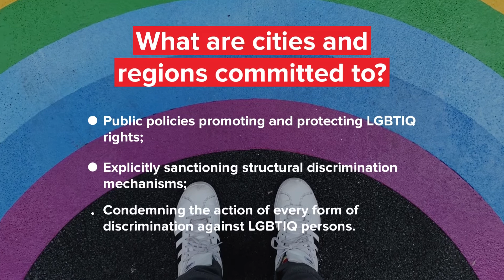Pride Month 2023: Declare your city or region an LGBTIQ Freedom Zone!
Let’s celebrate it by making every city and region in Europe an LGBTIQ Freedom Zone!

More than 30 already joined our LoveWhereILive campaign with Rainbow Rose and the Party of European Socialists.

🏳️‍🌈 Are you next? ⤵️